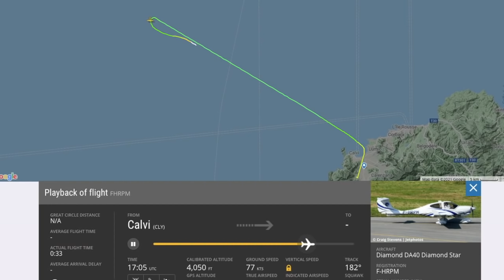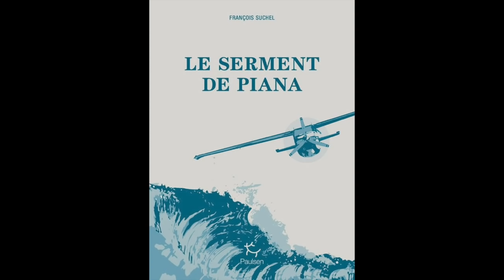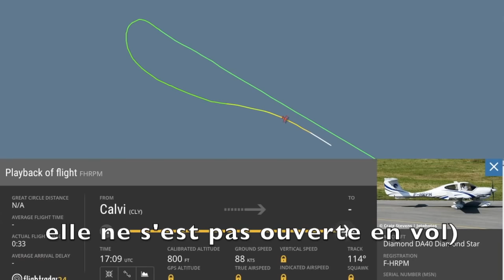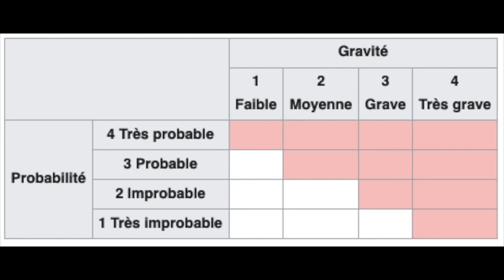Amerrissage d'un avion léger en Méditerranée : récit, vidéos et audio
Récit de la panne moteur et de l'amerrissage d'un monomoteur début mars. J'ai recueilli le témoignage du pilote qui a localisé le canot de sauvetage et transmis ses coordonnées. Vidéos filmées par ses passagers, et extraits audio des messages échangés sur la fréquence.

Livre racontant l'amerrissage d'un Cessna au large de la Corse

Quelques exemples de petit matériel de signalisation :
- Miroir de signalisation + sifflet (4,60 €)
- 2 miroirs de signalisation + sifflets : (7,99 €)
- Sacs étanches (à partir de 6,67 €)
- 3 feux rouges fumigènes (12,95 €)
- 5 feux rouges fumigènes (19,95 €)
- Lot de batons luminescents (10,99 €)

Rapport du BEA sur la panne moteur et l'amerrissage du Cessna en 2009 :

00:00 - Intro
00:23 - Présentation de la vidéo
00:41 - Début du récit du vol du DA40
03:14 - Récit de la panne moteur et de l’amerrissage du Cessna (extraits du livre)
06:15 - Suite du récit du vol du DA40 (avec messages radio)
07:09 - Récit de la recherche du canot de sauvetage par l’APM30 (avec vidéos)
11:20 - Pourquoi il est important de se préparer à un amerrissage
13:57 - Conseils pour préparer un amerrissage (matériel à emporter)
14:49 - Conclusion

▬▬▬▬▬▬   Livres à lire sur le métier de pilote de ligne  ▬▬▬▬▬▬

TrajectoireS, souvenirs d'un pilote de ligne d'Air France

Cher futur pilote de ligne

Le futur de l’avion

Réussir les épreuves PSY 1 Pilote de ligne (ENAC, cadets Air France)

Le guide pratique du pilote de ligne

Ace the technical pilot interview

The Complete Airline Pilot Interview Work Book

▬▬▬▬▬▬  Playlists de la chaîne Histoires d'aviation  ▬▬▬▬▬▬

▬▬▬▬▬▬  Mon matériel pour tourner les vidéos   ▬▬▬▬▬▬

Micro Cravate Boya pour smartphone, caméra ou appareil photo

Adaptateur Rode pour brancher deux micros sur un smartphone

Petit trépied flexible Rhodesy smartphone/caméra/appareil photo

Mini trépied de poche pour smartphone/caméra/appareil photo

Trépied Amazon Basic pour smartphone/caméra/appareil photo

Stabilisateur DJI Osmo Mobile

▬▬▬▬▬▬  Mes livres  ▬▬▬▬▬▬